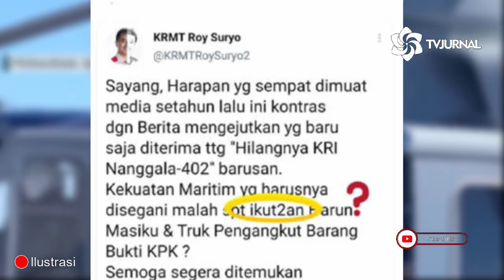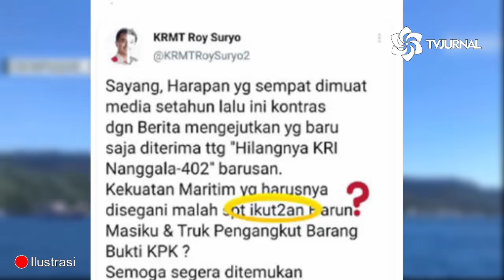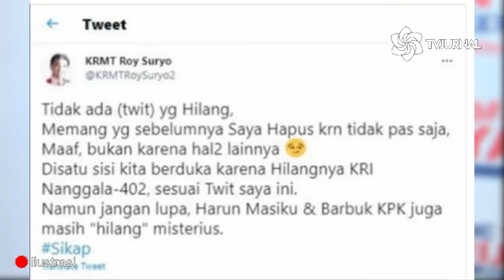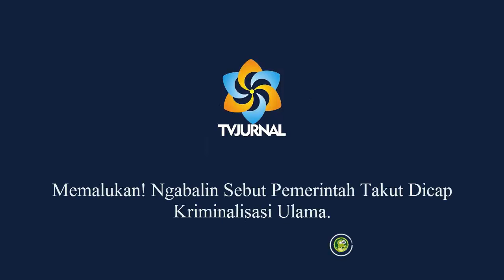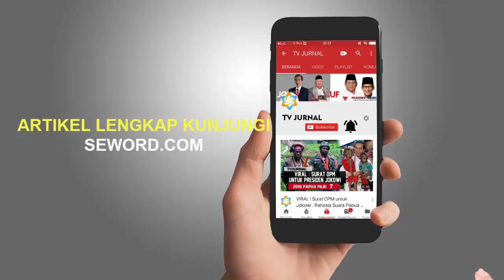TWIT NGAWUR ❗NYINYIRIN KRI ROY SURYO BANTAH HAPUS🔥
-Usai Nyinyirin Hilangnya KRI Nanggala, Roy Suryo Bantah Hilangkan Tweet yang Dihapusnya...